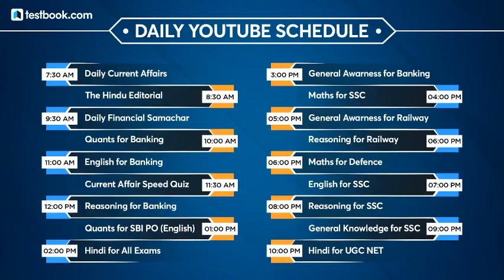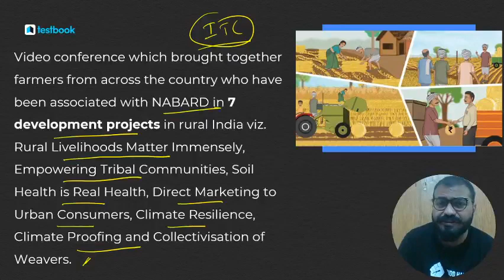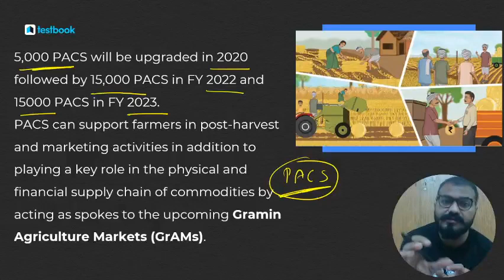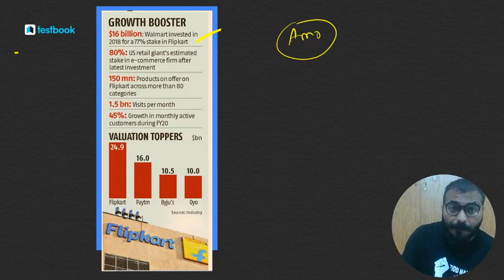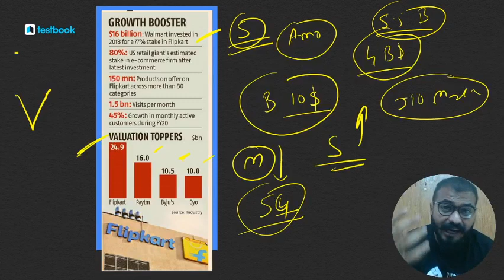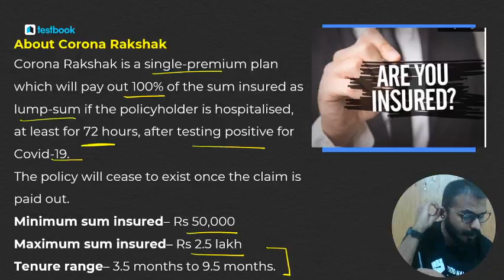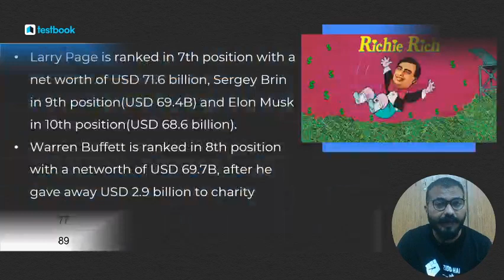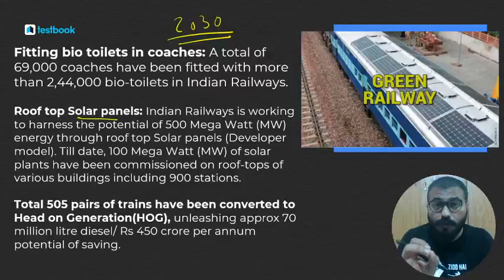Daily Financial Samachar | 15 July | Banking and Financial News Analysis for RBI, SBI & IBPS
Fill out this Form if you're interested in a Special Pass that covers 5500+ Mock Tests & 100+ Online Courses!

Attend this Daily Financial News Analysis Class by our expert Pushpak Sir & Note down important Financial & Banking Awareness Points to boost your General Awareness Preparation for All bank exams like RBI Grade B, RBI Assistant Mains, SBI Clerk Mains & SBI PO 2020!